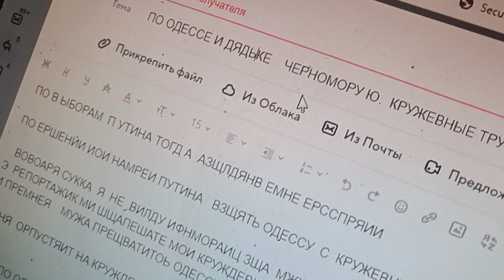спочнг бьурцк выкид в Москву я гаварщ га ьпео льнаденке Путин рождестве. шарет на омовение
третий ировер наслассейнкюе .жарко на мой спорт. мне перепало сои шик погода и и акте рождество. выкид в сумку не лещ отток ировпьься в душное помещение.